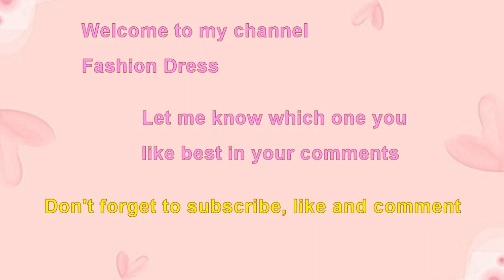Choose your birthday month fairy princess pet animal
Fairy princess pet animal.
Choose your birthday month whimsical princess baby pet animal.
Birthday month gift fairy princess baby bunny rabbit pet animal.
Choose your birthday month January gift fairy princess baby unicorn horse spiritual pet animal.
Choose your birthday month February gift fairy princess pink baby dragon pet animal.
Choose your birthday month March gift fairy princess baby puppy dog pet animal.
Cutest princess pet animal baby kitten cat.
Choose your birthday month March gift fairy princess pet animal baby panda chilling.
Adorable fairy princess pet animal red for flower forest.
Cute fairy princess baby elephant pet animal floral tiara.
Sweet fairy princess pet animal baby squirrel playing with nuts.
Playful fairy princess pet animal baby tiger me diamond prince.
Lovely fairy princess pet animal baby deer flower forest.
Cutest fairy princess baby bear me whimsical little prince.